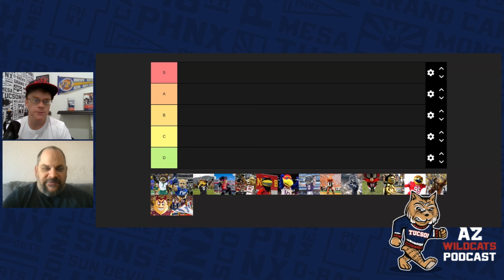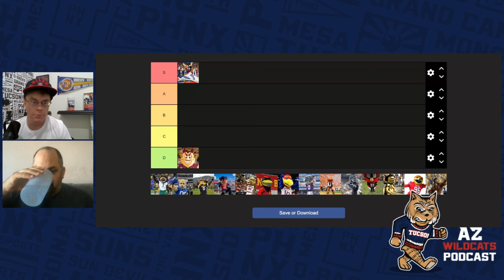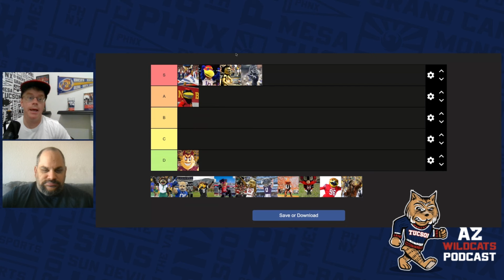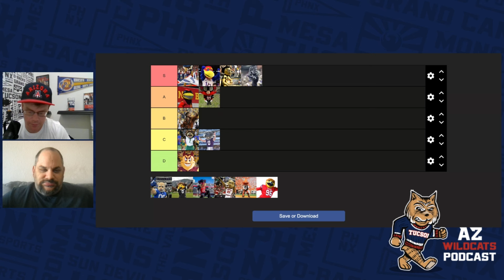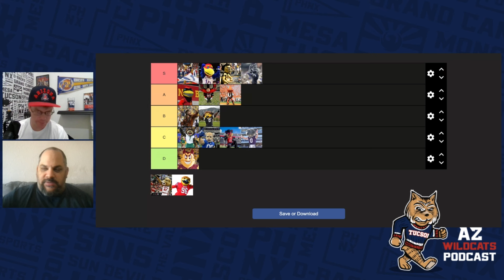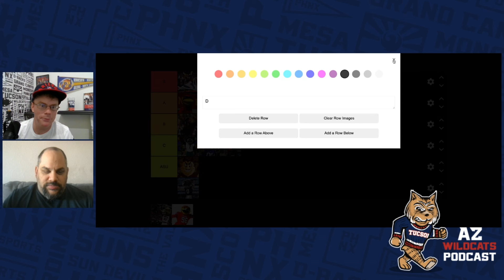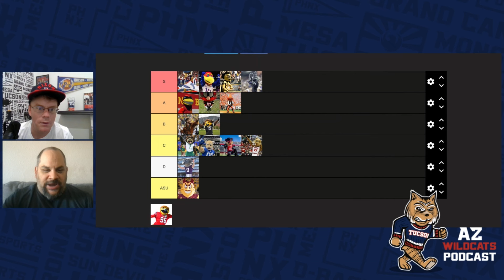Which Big 12 Mascots Are The Best?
Brett Yormark’s Big 12 conference has a fun group of mascots. The guys breakdown Jay, Wilber the Wildcat the Horned Frog and all the mascots

PHNX Locker:
PHNXLocker.com